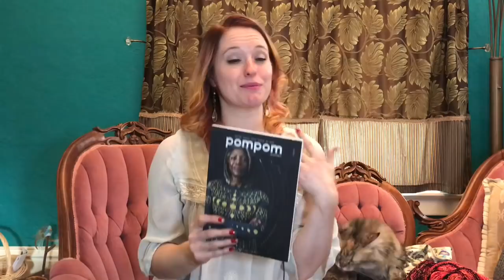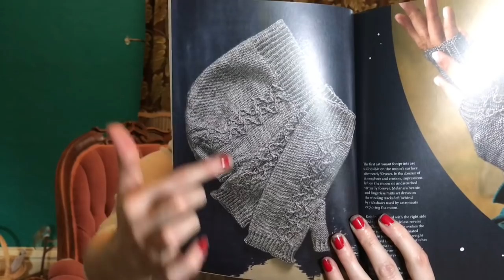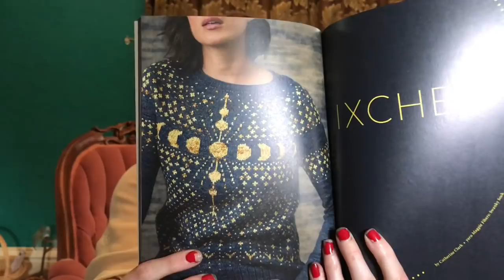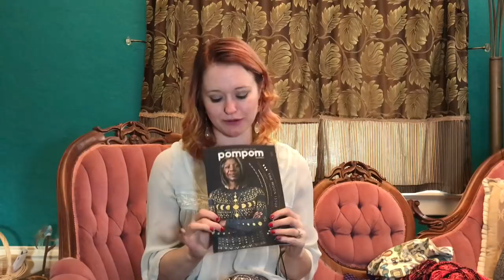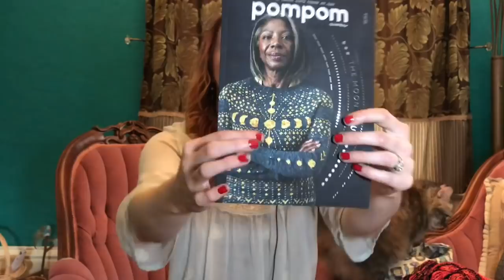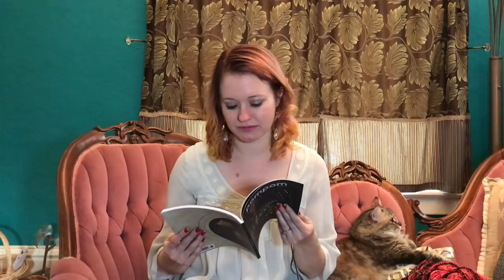Episode 28: Path to Hell and Other Things I’m Knitting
I’m busy knitting several new projects and already dreaming of the new things I’ll cast on! There’s another chance to win my current giveaway so listen for the question you need to answer to be entered to win!